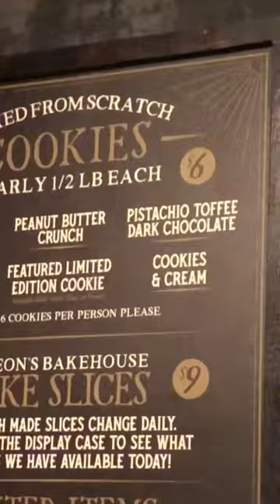Come Take a trip with me to Gideon Bake Shop Disney Springs - #